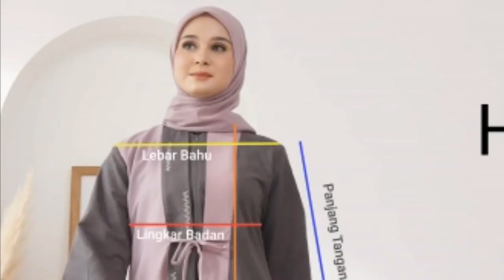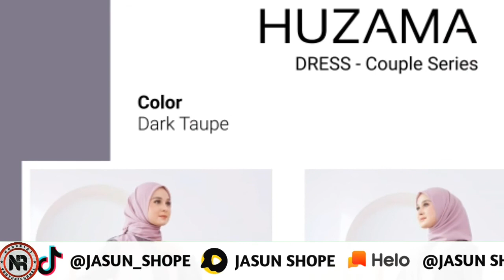Model Baju Gamis Couple Pasangan Terbaru 2022